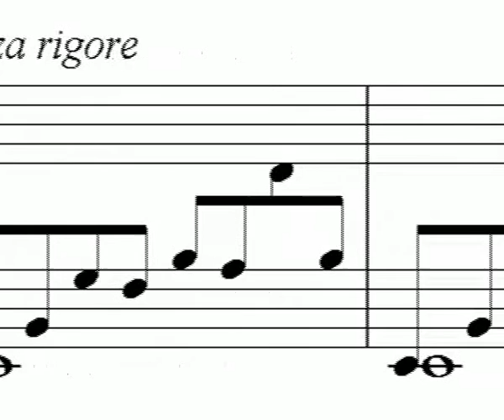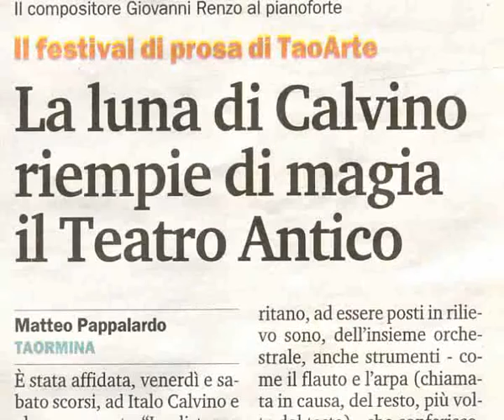La distanza della Luna - brani scelti - quarta parte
Altre immagini tratte dall'opera "La distanza della Luna" di Giovanni Renzo tratta da Italo Calvino, per voce recitante, pianoforte e orchestra, andata in scena al Teatro Antico di Taormina per TaoArte 2008. Voce recitante Arnoldo Foà, pianoforte Giovanni Renzo, sax soprano Cosimo Costantino, Orchestra Sinfonica del Mediterraneo diretta dal M° Fabio Ciulla.